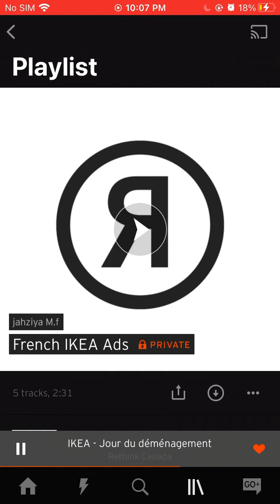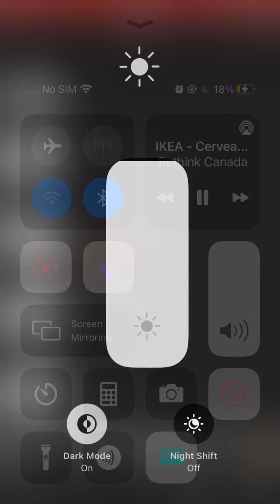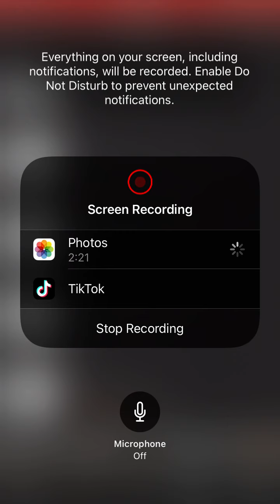IKEA French-Canadian Radio Ads (2018-2020)